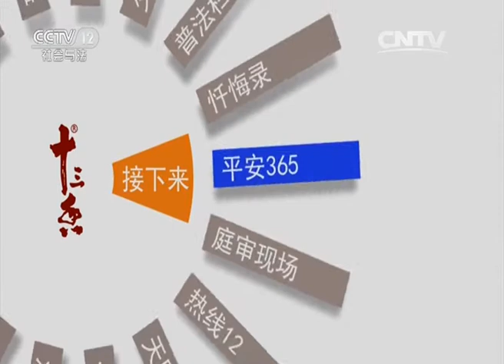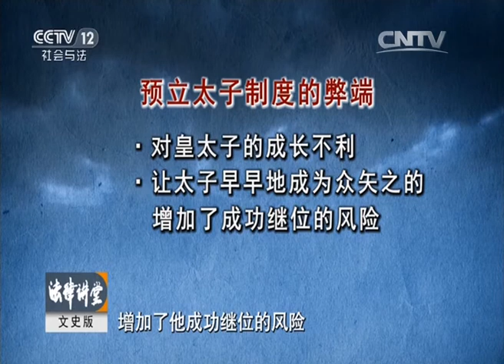隋朝太子废立风云（二）领跑者杨勇【法律讲堂 20160218】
本期节目主要内容： 隋文帝杨坚一登基就立大儿子杨勇为太子，以确保自己的江山后继有人，太子杨勇性情宽厚，言行温和，很快获得一大批大臣的支持，政治地位逐渐稳固。那么隋文帝为什么又改变初衷，萌生了废立太子的念头呢？历史学者张程为您讲述。